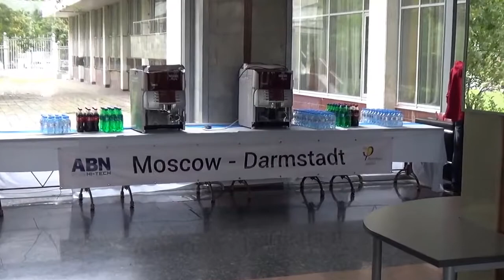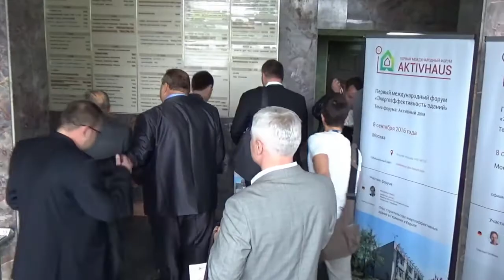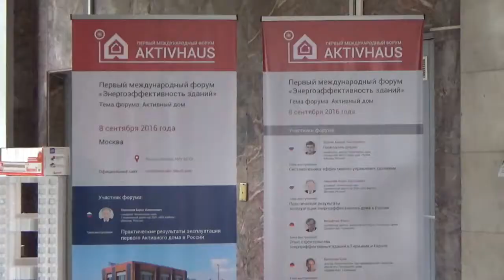Первый международный форум «Энергоэффективность зданий»